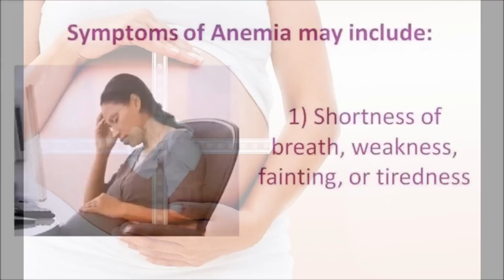Jamun Health Benefits During Pregnancy।गर्भावस्था के दौरान जम्भुल खाने के स्वास्थ्य लाभ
गर्भ के दौरान जम्भुल के प्रमुख स्वास्थ्य लाभ।  Prominent health benefits of Jambhul /Jamun during pregnancy